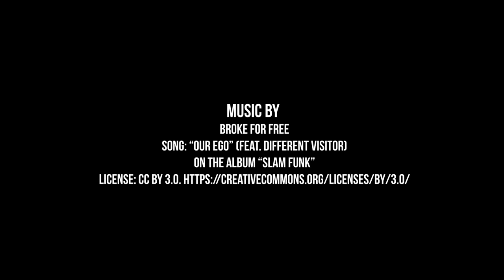Montagevideo: Hepco&Becker Royster Tankrucksäcke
In diesem Video zeigen wir euch, wie man unsere Royster Tankrucksäcke auf unseren Lock-it Tankringen montiert montiert.

Mehr Infos unter: www-hepco-shop.de